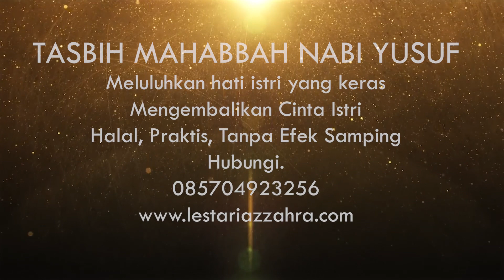Rasulullah Perintahkan Pria Ceraikan Wanita Dengan Ciri Ini